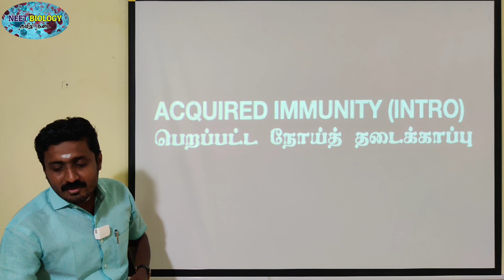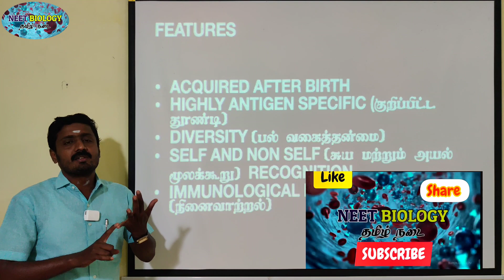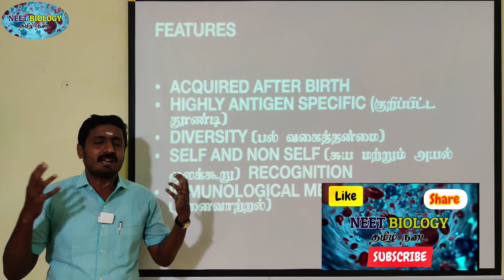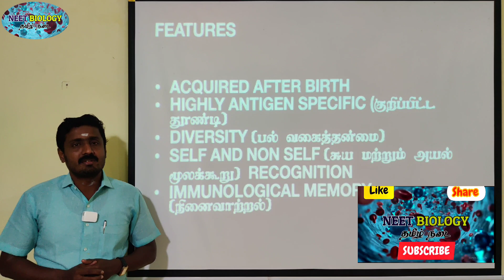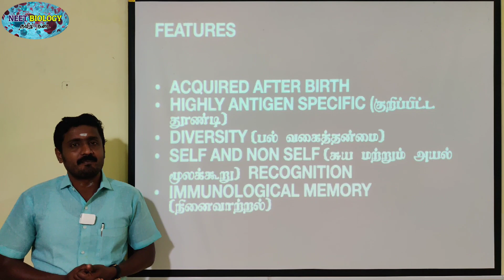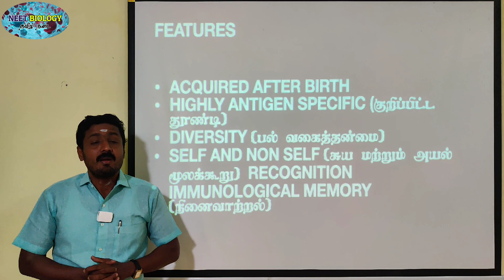ACQUIRED IMMUNITY | TAMIL | TYPES OF IMMUNITY | IMMUNOLOGY | STD 12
The immunity that an individual acquires after birth is known as acquired immunity. It is the body's resistance to a specific pathogen.
The unique features of acquired immunity are antigenic specificity, diversity, recognition of self and non-self and immunological memory.